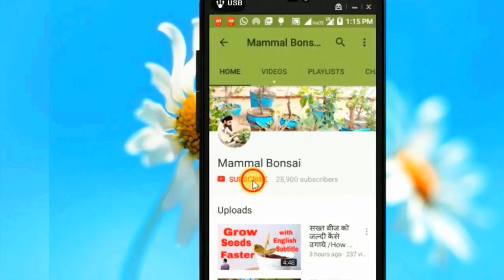How to Grow Peelu tree as Bonsai /jaal/Salvadora Persica/wiring -2 Sep 2017/Mammal Bonsai